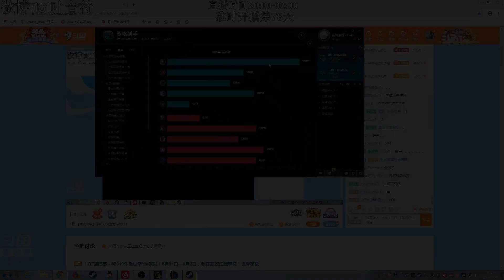【國服第一皇子 叶音符】單人秒大龍！哭男阿木木也能不當人！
【重要說明】
【直播日期】

◎直播日期：

【相關連結】